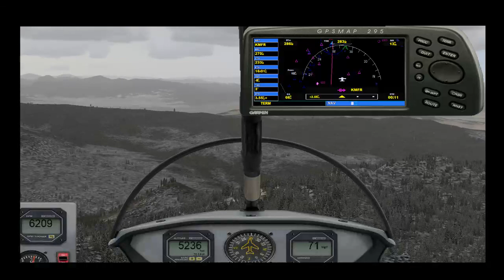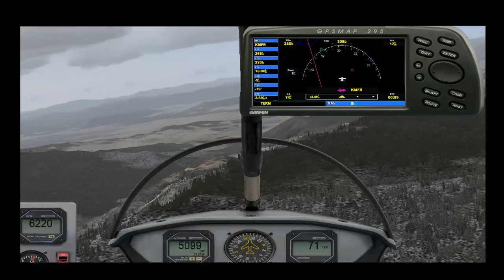OR137 (Airtrike) | Ashland OR - Medford OR | FSX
Quick flight from an airstrip in Ashland Oregon to Medford (International Airport).
Weather: Actual
Time: Actual
Wind: Frustrating